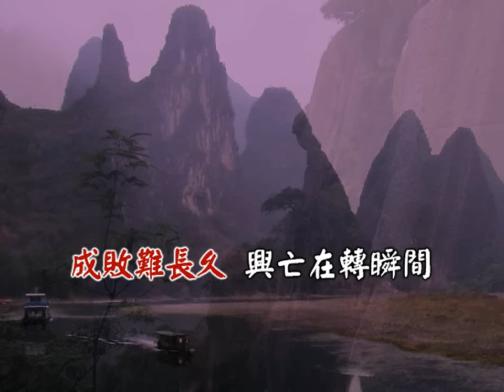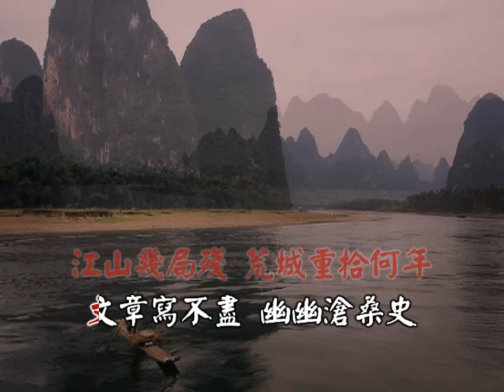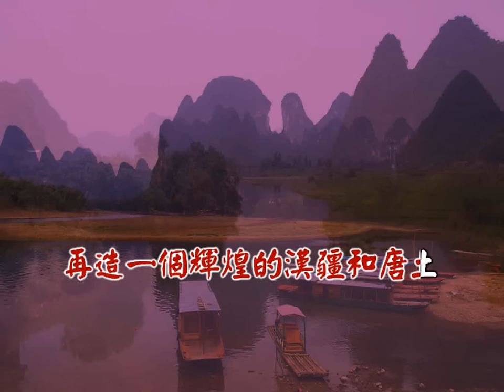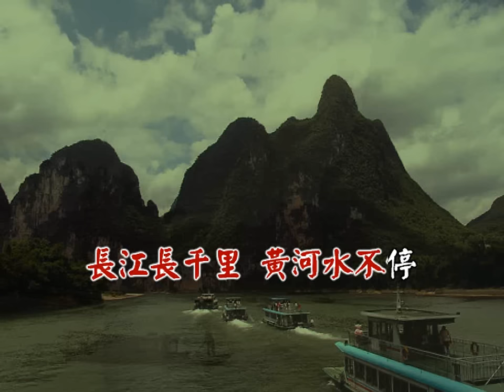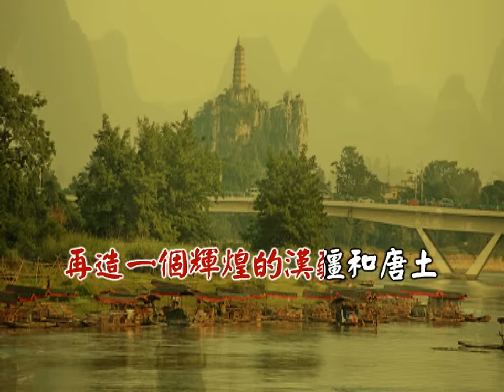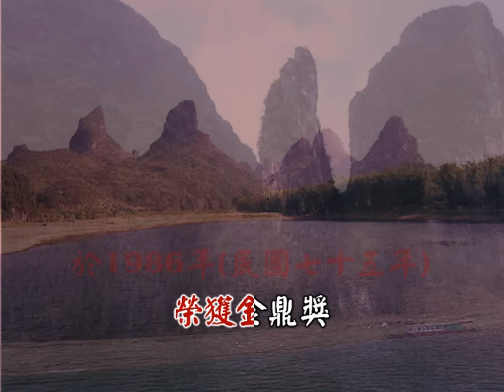古月照今塵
作詞： 譚健常  作曲：小軒
原唱﹕文章

一部春秋史　千年孤臣淚
成敗難長久　興亡在轉瞬間
總在茶餘後　供於後人說
多少辛酸　　話因果

百戰舊河山　古來功難全
江山幾局殘　荒城重拾何年
文章寫不盡　幽幽滄桑史
悲歡歲月　　盡無情

長江長千里　黃河水不停
江山依舊人事已非
只剩古月照今塵
莫負古聖賢　效歷朝英雄
再造一個輝煌的漢疆和唐土